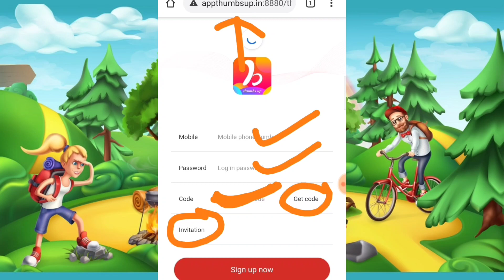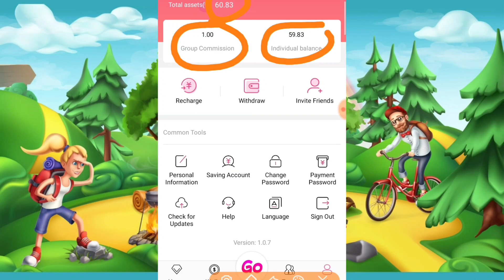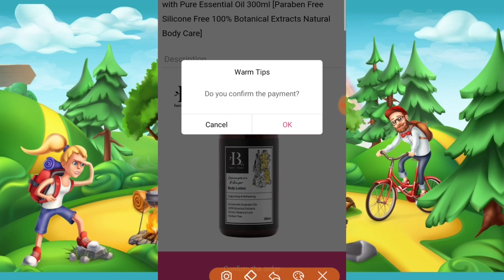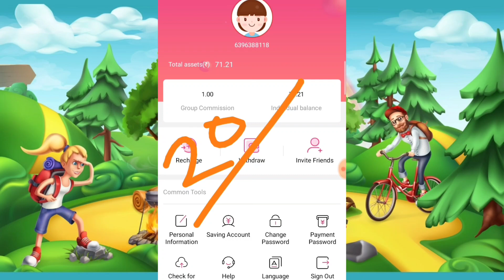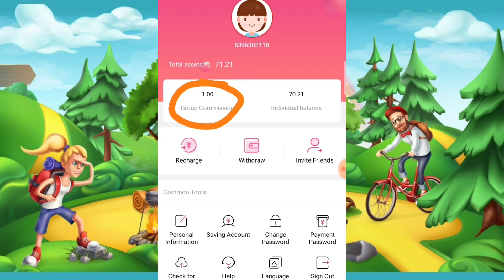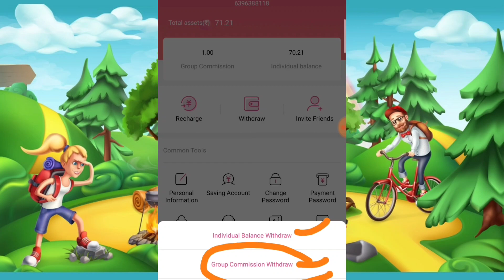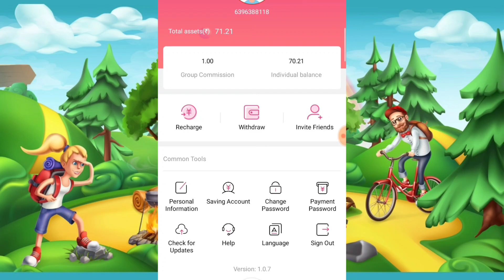GIVEAWAY RESULT || Thumbs Up App Payment Proof || New Earning App 2020 || New Earning App Trick